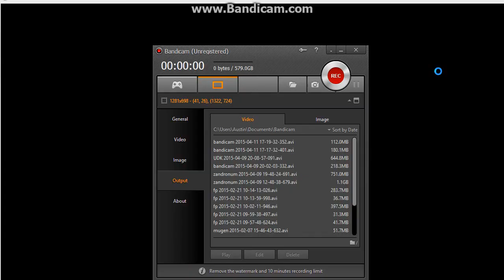MUGEN: SFA3 Balrog Survival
Me doing a Survival run as N-Mario's Street Fighter Alpha 3 Balrog using A-Ism groove. The stage is Burnie's stage by Reginukem. The music was ripped by Meldo.

Total KOs: 3

KO'd by: Jesse by The_None.